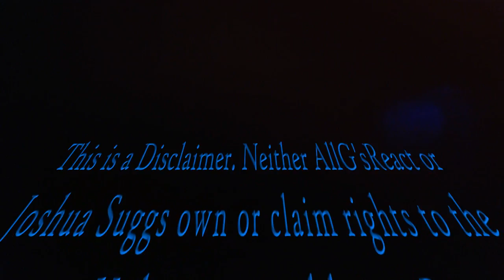NF - Lost In The Moment (Audio) ft. Jonathan Thulin Reaction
NF - Lost In The Moment (Audio) ft. Jonathan Thulin

PSN PS4 A187ontheBlock
LOL A187ontheBlock

And Remember Don't Feed the Trolls